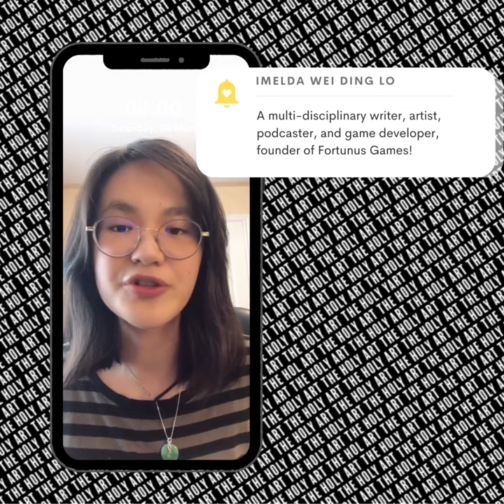Fortunus Games | Testimonial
Imelda Wei Ding Lo is a multi-disciplinary writer, artist, podcaster, and game developer who is passionate about environmentalism, technology, alternative health, and above all, story-telling mediums that explore character psychology and development.

She is the founder of Fortunus Games, an indie game company that is currently working on “Sam in New York,” a multi-media project in the form of a visual novel (coming soon!) and graphic novels "Sam in New York" and "The Book of Joel."

Imelda also hosts the podcast, “The Nuts and Bolts of Writing,” which explores the intricacies of character and plot development in fiction, particularly focusing on historical and modernist fiction. In addition to talking about her own experiences with “Sam in New York,” she also interviews other indie creators about their works. Recently, she has been interviewing authors about their experiences writing historical fiction. “The Nuts and Bolts of Writing” is available on YouTube, Apple Podcasts, Spotify, and other platforms, which are all linked on the podcast’s Anchor.fm profile.